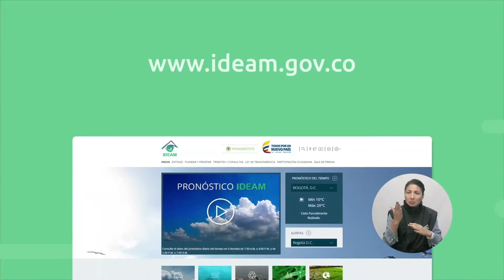Pronóstico del tiempo - Noche del Miércoles 13 y Madrugada del Jueves 14 de Septiembre de 2017